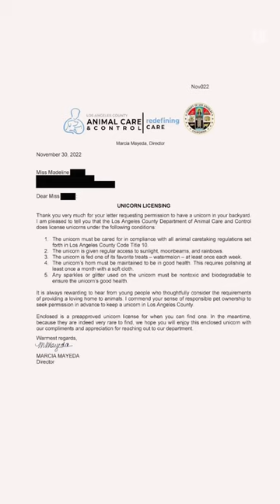🦄 Niña pide permiso al Condado de Los Ángeles para tener un unicornio en casa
La pequeña Madeline envió una peculiar carta al Condado de Los Ángeles solicitando permiso para tener un unicornio en el patio de su casa en caso de encontrar alguno.

Sorprendidos por la inusual petición, las autoridades respondieron a la niña con una lista de requerimientos que debía cumplir para tener al “animal” en casa, entre los que se leen:

💫 El unicornio debe tener acceso a la luz del sol, rayos de luna y arcoíris
💫 El unicornio debe ser alimentado con sus bocadillos favoritos, como la sandía, al menos una vez por semana.
💫 El cuerno del unicornio debe tener mantenimiento para mantenerse saludable. Se requiere pulirlo al menos una vez al mes con un paño suave.

El condado elogió el sentido de responsabilidad de Madeline y no solo le otorgó una licencia preaprobada para la tenencia de unicornios, sino que también le envió un peluche para que le haga compañía a la pequeña durante su búsqueda, pues saben que estas criaturas son muy raras y difíciles de encontrar. 😉

¿Qué opinas de la reacción de las autoridades?